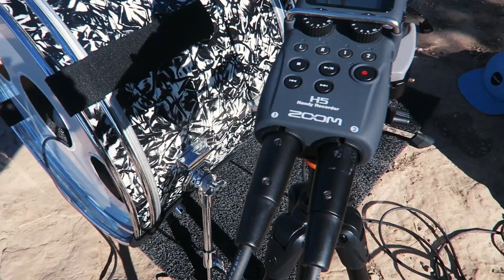Recording drums on a cliff.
Welcome to the "Behind the Scenes" of recording the live drums for my original tune "Dundas Interlude". This one was a little different in that Irecorded the drums first to just click with nothing else planned. Then I wrote and recorded all the music over it afterwards.

Sound Gear used:
Zoom H5 (Audio Recording device)
Kick mic (Shure BETA 52a)
Snare Mic (Shure SM57)
Mic Cables

Camera Gear used:
Drone (DJI Phantom 3 Pro)
Tokina (Wide Angle Lens)
Canon G7x (Vlog Camera)
Canon T3i
Joby Gorilla Pod (Little Tripod)

Drum Gear used:
Iron Cobra Single Kick Pedal

Mixed in Logic Pro X. Edited in Adobe Premiere.

Special Thanks to the following peeps for supporting this video
Charlie Irvine
Michael Snook
Chris Anselmo
Nate Sumbot
Dale Semple
George Ablett
Coco Sun
Ian Gilfillan
Harald Hirsch
Nicolette Hawco
Francois Goudreault
Mike Hakesley
Jessica Johnston